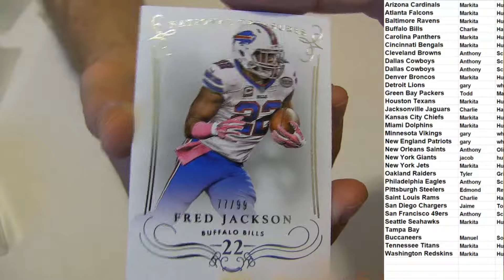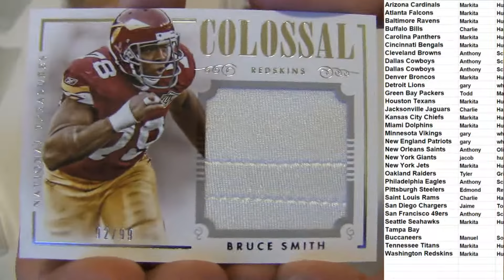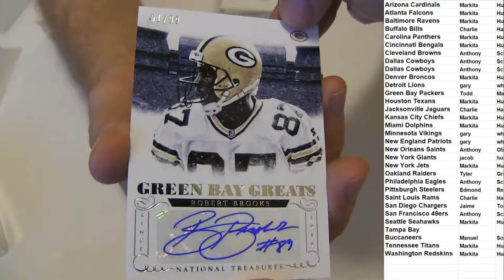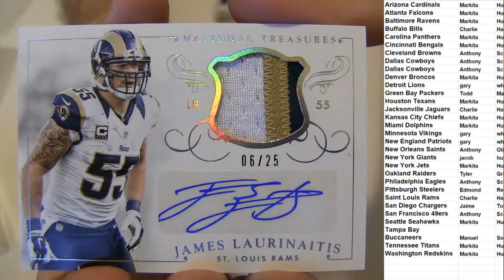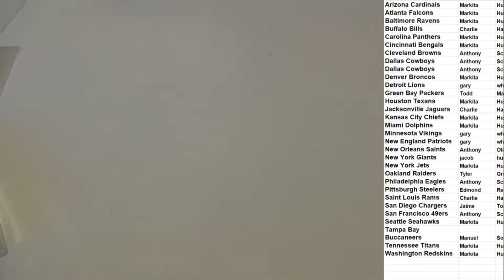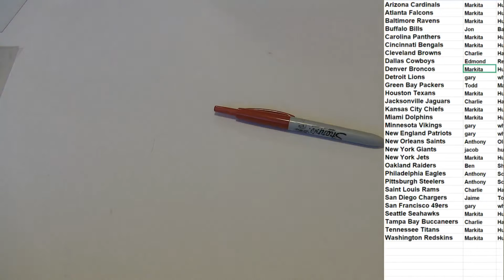2014 National Treasures #13